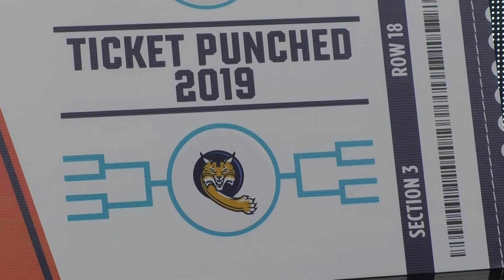Quinnipiac women's basketball postgame celebration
The Quinnipiac women's basketball team is the 2019 MAAC Champions. Some footage from the team's postgame celebration